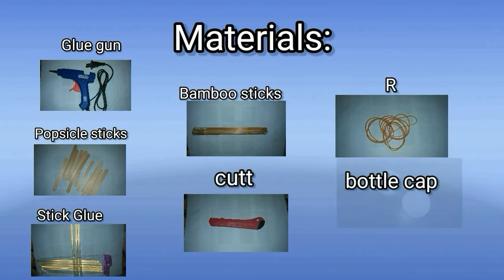Making an elastic band paddle boat.